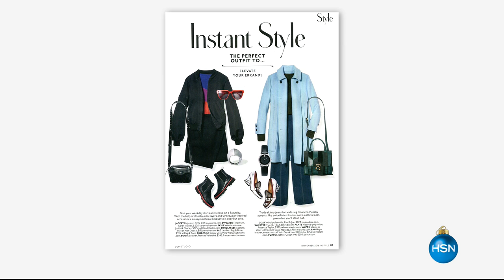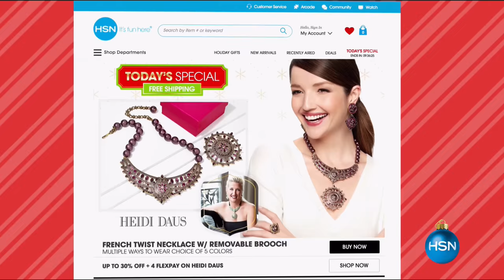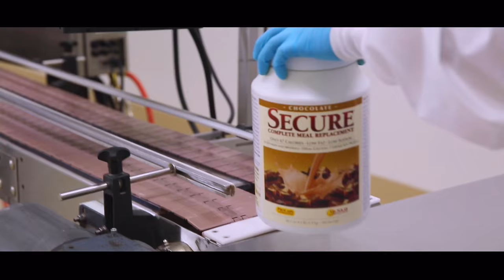HSN | Joy & IMAN: Fashionably Functional 12.03.2016 - 11 AM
Inventor Joy Mangano, and iconic supermodel IMAN, offer a beautiful assortment of accessories and apparel.